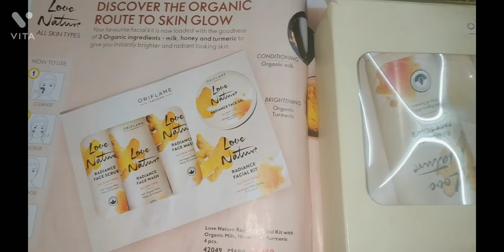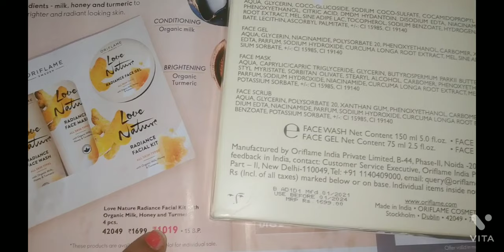ORGANIC FACIAL KIT,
MILK HONEY TURMARIC, FACIAL KIT,ORGANIC,100%natural,silicon free .try it